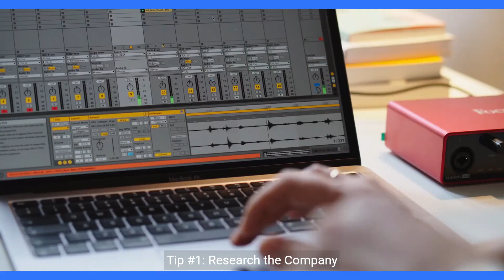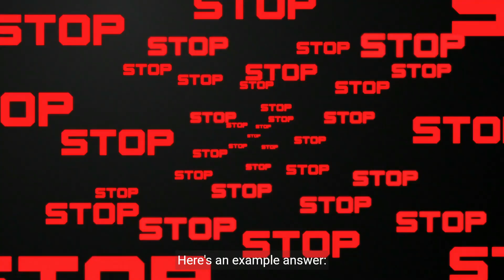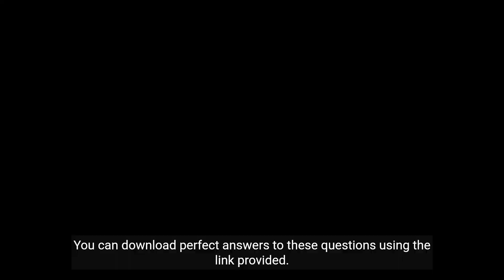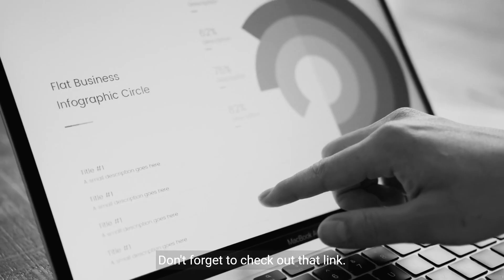10 AMAZING Job Interview TIPS! (How to Make a GreatImpression at EVERY JOB INTERVIEW!)CareerVidz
10 Amazing Tips for Job Interview Success
In this powerful job interview training, I will give you 10 tips for job interview success. If you
have an upcoming interview and want to make a great impression and beat the competition,
Tip #1: Research the Company
The best way to increase your chances of success is to research the company before your
interview. Read their website, follow them on social media, and understand their products
and services. This research will help you answer the question, "What do you know about our
company?" confidently .
Tip #2: Bring a Plan of Action
T ake a plan of action with you to the interview. This shows the hiring manager that you have
a plan for the position and are serious about delivering results. If you want a ready-made
Tip #3: Dress Professionally
Wear a smart and professional outfit to your interview. This shows that you care about
getting the job and have high standards. Dressing professionally will increase your
confidence levels.
Tip #4: Don 't Be Nervous
Job interviews are not worth getting nervous about. T ake the interview in your stride and
perform better . Remember , worrying less leads to better performance.
Tip #5: Prepare Your Introduction
Prepare and practice your answer to the question, "Tell me about yourself. " T alk about your
skills, education, work experience, achievements, and the type of person you are. Here' s an
example answer:
"Thank you for this opportunity . My name is Richard and my skills include being an excellent
communicator and collaborator . I have experience working for several companies in similar positions where I provided outstanding customer service and helped increase sales. If you
hire me, I will take responsibility for my ongoing development, bring fresh ideas to the
business, and work additional hours when needed. "
Tip #6: Make Eye Contact
Make eye contact with the interviewer , especially when answering their questions. This
shows confidence and communication skills. Maintain eye contact throughout the interview
for better chances of success.
Tip #7: Sell Yourself
Don 't be afraid to sell yourself at the interview. T alk about your strengths and achievements
confidently . Remember , you're competing with other candidates, so highlight why you're the
best fit for the role.
Tip #8: Prepare for Common Interview Questions
Prepare answers to the top 10 most common interview questions, such as "Tell me about
yourself, " "Why do you want this job, " and "What are your greatest strengths. " You can
download perfect answers to these questions using the link provided.
Tip #9: Ask Smar t Questions
Have some smart questions ready to ask at the end of your interview. Ask about the team
you'll be working with, the company' s culture, any recent organizational changes, and what
success in the role looks like in 12 months.
Tip #10: Send a Follow-Up
After the interview, send a thank-you email or letter to the hiring manager . This shows your
professionalism and interest in the position.
A follow-up email is important after an interview. It is a short email that thanks the hiring
Dear Sir/Madam,
Thank you for the opportunity to be interviewed for the position today at your company . I
thoroughly enjoyed the process and the experience has made me even more eager to join
your team. If you need any further information from me, please do not hesitate to get in
touch.
Kind regards,
Insert Your Name
Here are 10 powerful tips to help you pass your job interview:
● Prepare thoroughly for the interview.
● Research the company and the role.
● Dress professionally .
● Arrive early .
● Make a good first impression.
● Listen carefully and answer questions confidently .
● Show enthusiasm and interest.
● Ask thoughtful questions about the company and the role.
● Follow up with a thank-you email.
● Stay positive and confident.
If you want to accelerate your learning even further , make sure you click the link in the top
right-hand corner of the video to head straight to my website, PassMyInterview.com. You can
immediately download my 50 brilliant answers to difficult interview questions. It' s a fantastic
resource that can be in your inbox within two minutes from now. Don 't forget to check out
that link.
a pleasure to connect with like-minded professionals like yourself.
10 amazing job interview tips!,
interview tips,
interview questions and answers,
interview advice,
interview preparation,
interview preparation,